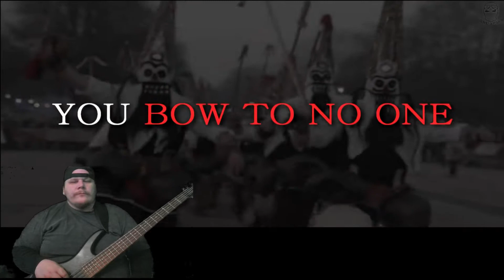Slavic Affairs - Slavia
Check out the slavic affairs channel, hes putting together some great music compilations.  I added the bass here to fill it out as little more.